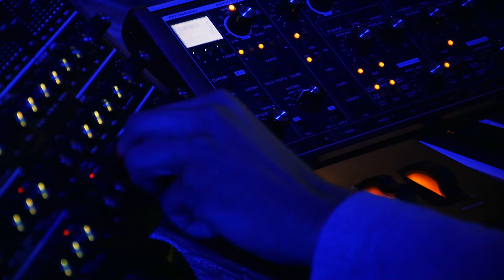Transmissions From Beyond // Purva Ashadha and Feugo [LIVE Mumbai]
Video Credits-
                         Aditya Bagwe
                         Aniket Kawale
Mumbai,
India

About Purva Ashadha:
Purva Ashadha is an experimental musical initiative byTamzid Rahman who has been born and brought up in Assam and is now residing in Mumbai, India. A craftsman, known to fuse every sound he designs with a sublime narrative. His compositions often tease the listener with climatic and anti-climatic ambient sequences and soundscapes. His work intends to create scintillating euphoric thoughts brought together by uniting beautiful machines driven by deep emotions. His realm of musical influential roots are everywhere in India, collaborating with the most diverse of musicians across the motherland.

About Feugo:
Gautham Hebbar is a Music Producer from Udupi, India. Brought up in Bangalore and currently living in Pune, India, he has been playing piano since the age of 6, after which he picked up the guitar to further understand the different pre-existing sonic elements. After a lot of  experimentation with instruments he moved on to become a self-taught Ableton freak. His journey with software over the years has helped him develop his sound and find a sound palette that defines him. The influence of ambient techno, downtempo and other genres of experimental electronic music play a huge role in his development as an artist and can clearly be identified deep within his creations. Feugo is a project with which he aims to put out lush, melancholic music promoting a manic response within the listener. An amalgamation of synthesized and organic sounds come together to represent calmness within all the chaos.